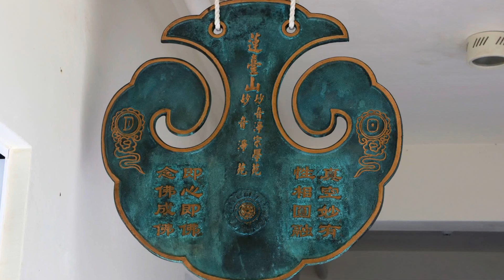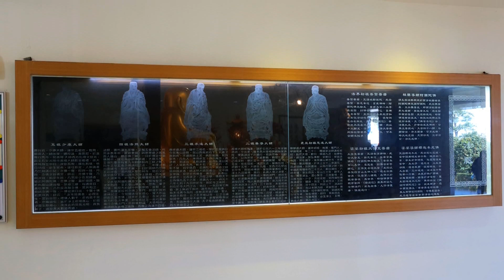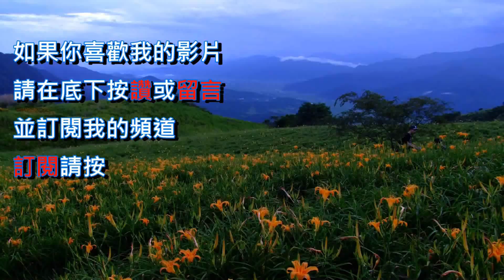苗栗協雲宮櫻花季&蓮臺山妙音淨苑[苗栗]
苗栗協雲宮櫻花季
協雲宮位在公館、獅潭交界山區，海拔約七百公尺，周邊種植的櫻花以山櫻為主，還有少量的吉野、八重櫻，樹齡最老有卅年左右，從公館鄉沿山道進入大坑社區走苗廿四線，可開車直達，上山沿途不時可見山櫻粉紅，而李花也陸續開花，成為縣內季節賞櫻花盛地。

最近協雲宮櫻花盛開，抵達停車場後，成列的紅櫻迎賓，從停車場往下方山谷望去，則是紅色櫻花谷，令人驚艷，最近吸引不少民眾上山賞花，也有不少外縣市遊客慕名而來，成為打卡及拍照的熱門景點，協雲宮周邊人聲鼎沸，相當熱鬧。

蓮臺山妙音淨苑
蓮臺山妙音淨苑位於苗栗獅潭，海拔約751公尺，佔地遼闊且擁有群山環繞的優美景致，園區內栽種的櫻花品種相當豐富，包含八重櫻、昭和櫻、吉野櫻等，粉嫩櫻花搭配古色古香的寺廟建築及朦朧雲海，美得像仙境！廟方近日也在粉專上分享最新綻放的昭和櫻花況，尤其空拍寺廟全景與櫻花林的照片，令人為之驚豔，從高空眺望一團團粉色花朵，有如心型包圍著古典建築，美不勝收。